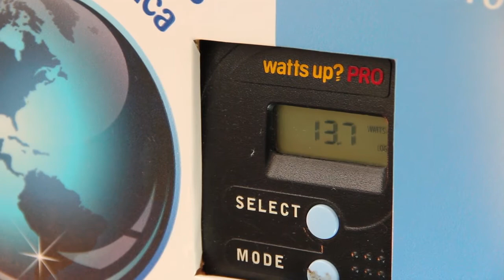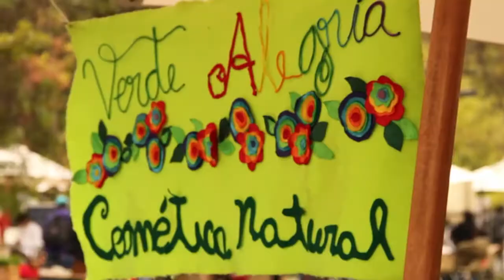VIII Feria de la Sustentabilidad UC - 1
Feria de la Sustentabilidad realizada los días 9 y 10 de Abril en el Campus San Joaquín de la Universidad Católica